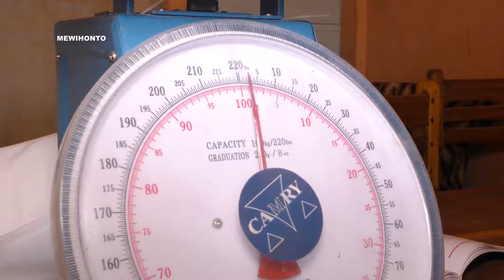Fonio et Pâtisserie - Benin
L'Association MEWIHONTO vous présente la céréale Fonio. Le fonio est considéré comme la céréale la plus ancienne d’Afrique. Il est plus qu’une simple céréale car il occupe une place prépondérante dans la vie culturelle et cultuelle des Bétammaribè. Ils s’en servent lors de cérémonies d’hommage aux ancêtres ou pendant des rites d’initiation.